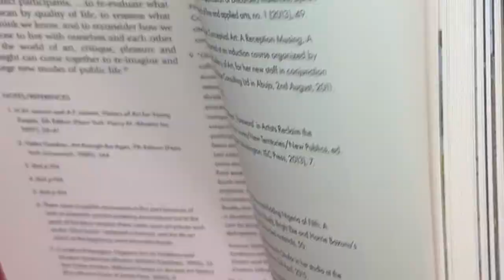Ask Yourself Book Trailer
A trailer I put together on behalf of ORIE STUDIO for a recently launched book called "Ask Yourself" by Amarachi Okafor. I also wrote the introduction for the book and feature in its credits as an editor.

Finished on February 8, 2023.